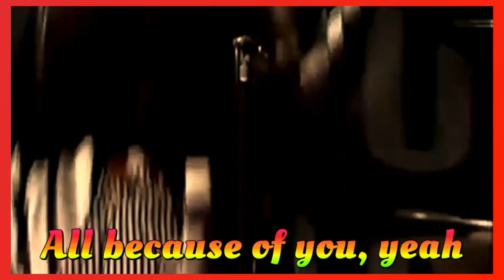Geordie - All Because Of You (1973) lyrics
Album: Hope You Like It
Release date: 1973
Origin: Newcastle, England

Geordie (are a British rock band from Newcastle upon Tyne, most notably active in the 1970s. With notable hits, "Don't Do That", "All Because Of You", "Can You Do It", "Electric Lady" and "Goodbye Love".

The original Geordie line-up (from February 1972) included: Vic Malcolm (lead guitar), Tom Hill (bass guitar), Brian Gibson (drums) and Brian Johnson (lead vocals). Their first single, "Don't Do That" broke into the Top 40 of the UK Singles Chart in December 1972. In March 1973, Geordie released their debut album, Hope You Like It on EMI label. Trying to compete with such British glam rock outfits as Slade and Sweet (Geordie supported the former on a UK tour, as well as the latter at a concert at the Rainbow Club, London in March 1973), they achieved UK Top 10 status with "All Because of You" (April 1973) and had a UK Top 20 hit with "Can You Do It" (July 1973). They also had several appearances on BBC Television including 15 appearances on Top of the Pops, one of which was in November 1972.

In the early 1970s, Geordie toured Australia regularly and gained a solid following in Newcastle, New South Wales, due to the "Newcastle" connection and the song "Geordie's Lost his Liggie" gained popularity and airplay in Newcastle. They were one of the regular touring bands to play at the "art deco" Savoy Theatre in Lambton. Their second album, Don't Be Fooled By The Name (1974), including a cover of the traditional "House of the Rising Sun", failed to yield a hit.

After their 1976 album Save the World, frontman Johnson left for a solo project. The band's album, No Good Woman, in 1978 consisted of three unreleased tracks with Johnson and new material recorded by Malcolm with future Dire Straits keyboardist Alan Clark, vocalist Dave Ditchburn, bassist Frank Gibbon, and drummer George Defty. Johnson had meanwhile begun to perform as Geordie in a new line-up, sometimes also called Geordie II, in which he was the only original member. The band signed a recording contract in 1980, but finally folded that spring when Johnson replaced Bon Scott in AC/DC.